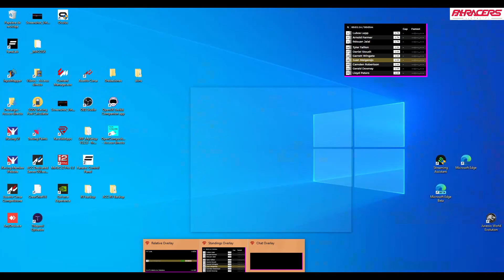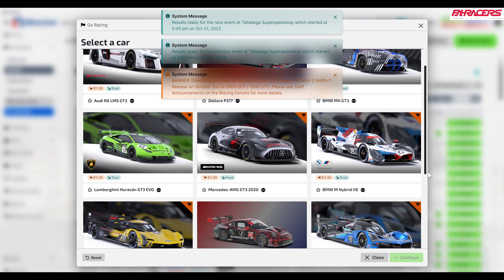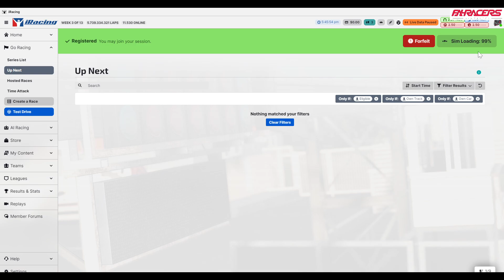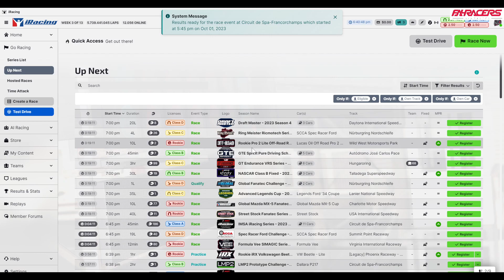Iracing: Nascar clase B y IMSA con el Porsche 911 GT3